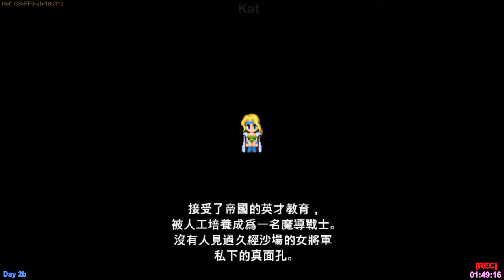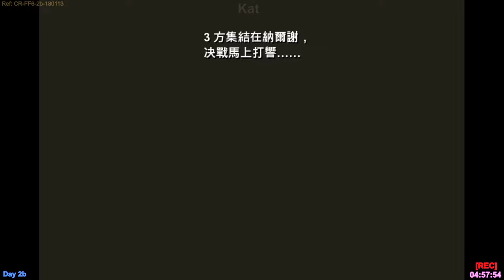Final Fantasy VI - Day 2b